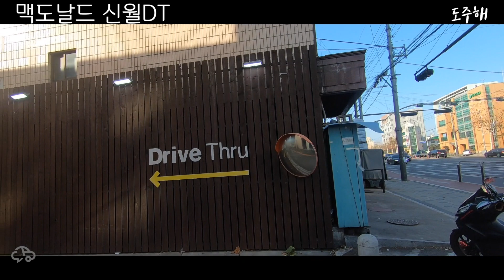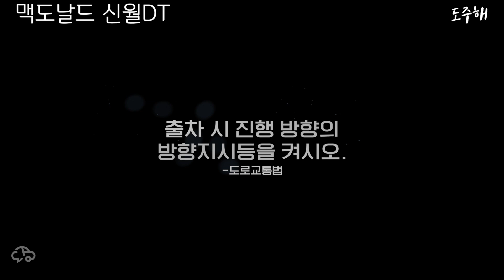초보운전자 핵추천! 역대급 넓은 맥도날드 드라이브스루 신월DT!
코너링이 어려운 초보운전자에게 추천하는 드라이브스루!
맥도날드 신월DT!
단, 몇 가지만 주의하면 정말 쉽게 이용 할 수 있답니다!
🚙주차장 및 영상주제 신청 요청은 '유튜브'커뮤니티에서 제보 받고 있어요!!
도주해는 여러분의 제보&사연&궁금증&꿀팁 등으로 만들어집니다.
📢자동차 동호회, 개인 자동차 촬영 언제든 가능합니다. 다양한 차 찍고 싶어요🎬